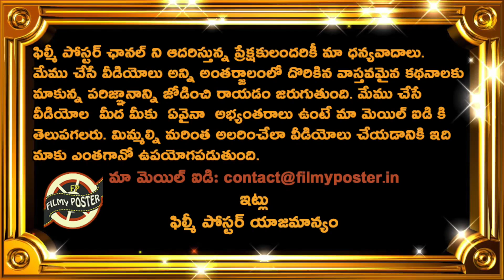Reliance Jio Superb Offer For IND vs SA 2019 Series|SA Tour IND 2019 Latest Updates|Filmy Poster